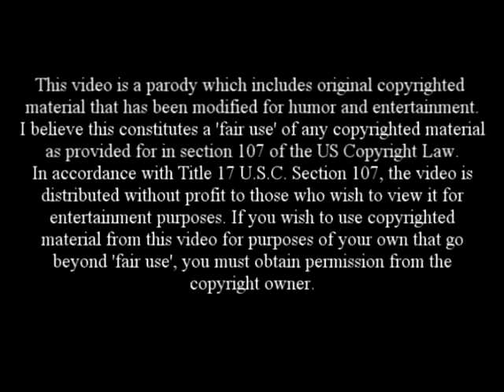TNG Recut Episode 52 - Scent of A Vulcan - Fair Use Parody